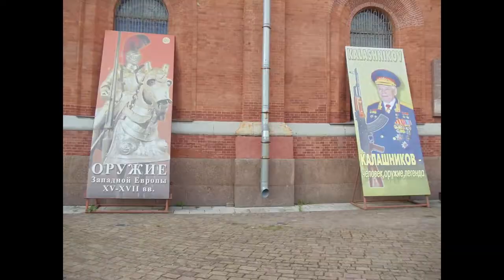Military­ Historical Museum of Artillery, Engineer and Signal Corps, St Petersburg, Russia 俄罗斯军事博物馆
Military­-Historical Museum of Artillery, Engineer and Signal Corps

The Military Historical Museum of Artillery, Engineers and Signal Corps  also known simply as the Artillery Museum, is a state-owned military museum in Saint Petersburg, Russia. Its collections – consisting of Russian military equipment, uniforms and decorations – are hosted in the Kronverk (a crownwork of the Peter and Paul Fortress) situated on the right bank of the Neva near Alexander Park. The museum is managed by the Russian Ministry of Defence.

炮兵、工程师和信号兵军事历史博物馆，简称炮兵博物馆，是俄罗斯圣彼得堡的一座国有军事博物馆。 其收藏品——包括俄罗斯军事装备、制服和装饰品——都在位于涅瓦河右岸亚历山大公园附近的 Kronverk（彼得保罗要塞的皇冠上）举办。 该博物馆由俄罗斯国防部管理

俄罗斯各种导弹装置及重型武器设备

大家知道中国的武器设备90%都是靠俄罗斯的老大哥进口，然后自己进行改装的, 其余的是从乌克兰进口的,然后进行改装加工, 这些所谓的现代化武器装备,没有经过实战的考验，也许单各装置的功能非常不错，但是协调的功能在实战当中没有经过检验，所以它的最终效果是很值得怀疑的, 不管怎样看一看俄罗斯的装备，大体知道中国能够拥有什么样的装备了,

尽管大陆自我吹嘘，军事设备多么的先进，制造速度多么的快，但是因为没有实战效果的检验，很难看出到底有不有用，当年在甲午战争时期中国的GDP是世界第一，按中国的海军装备,也是世界上数一数二的，结果被日本的海军打到个落花流水，就知道光有武器装备，并不是战争的决定因素，再加上这年代中国人民解放军都是独生子，为了共产党卖命，关键时刻也未必，也许被打得个落花流水，很有可能历史会重复的.

再看看中国跟邻国当年发起战争,打了个遍, 中越战争，中印战争,中苏战争,朝鲜战争,都是死亡大量的军人生命，全都丧失了一大片中国的领土为代价,宣称胜利为结果的,

这些年来，中国军队的状况就可想而知了，十几个副军委主席全部都是贪污分子，中国军队的子都是独生子女，像而且都是买官的，这样的军队根本就是没有用的，只有镇压本国人民才能起到效果

所以总的来说宣传中国人民解放军的武器装备多么强大啊，演习列队游行，多么威武庄严，都是给中国的老百姓看看的,愚昧老百姓的，就像北朝鲜的游行一样，绝不亚于中国人民解放军的列队游行, 可是大家都知道心里有数，北朝鲜的军队简直是一个纸老虎.

总之看一下俄罗斯的导弹装置, 就知道中国军队的武器装备大致状况,  也许真要进行实战的话，中国的歼20就跟那个垃圾差不多, 如果要继续吹牛皮的话，有川普这个老中医来治疗.